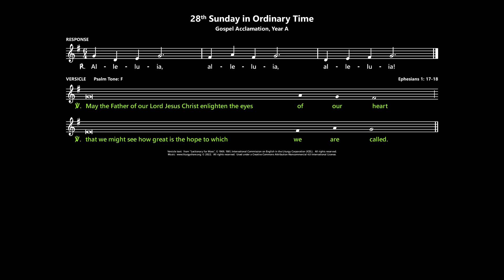28th Sunday in Ordinary Time, Gospel Acclamation, Year A, Australian Lectionary